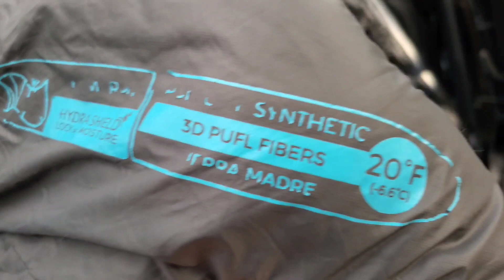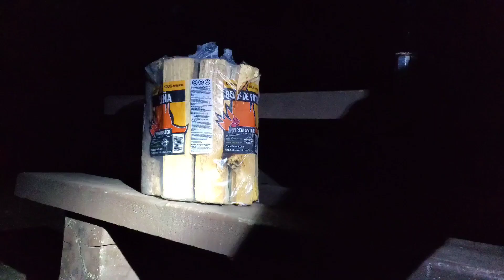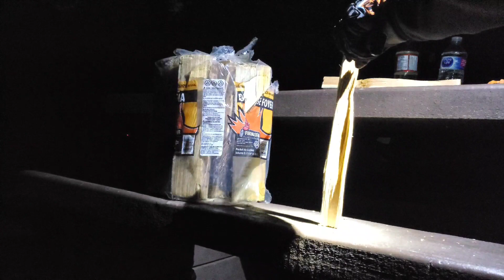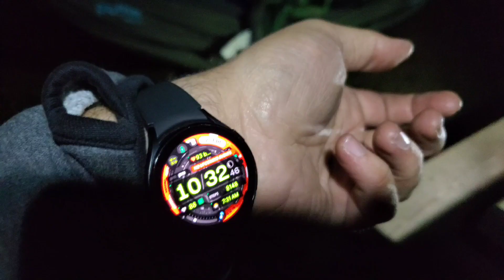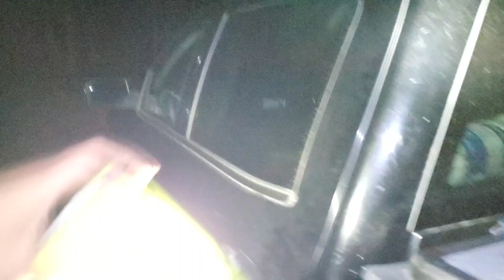Lets go DAY CAMPING with my HAMMOCK and PUFFLES!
Hello, my name is Mike and I love the outdoors. This is my completely unscripted video of a random day camping trip in the Canadian Wilderness. Please do not sue me if this video ruins your camping experience.

I was filming in the Shuswap and on my way home I stopped by a nice backwoods campground that I know of. It was going below freezing that night, so I had no intentions on staying as my hammock setup was not rated for it. I just wanted to unwind after a LONG day of filming and spend some time in the Canadian Wilderness. Yes, I struggled AF to get that campfire going, this is why you always have an extra lighter and paper with you!!

Anyways, enjoy!